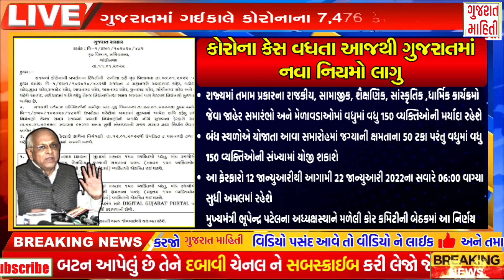Breaking:આજના તાજા સમાચાર